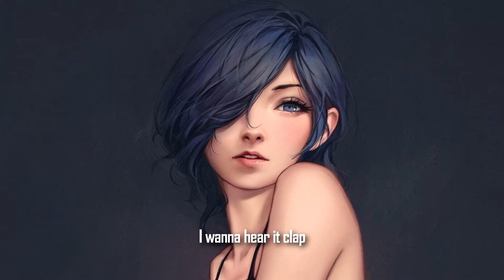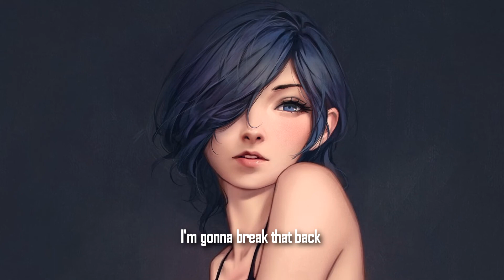PLVTINUM - Bodyroll (Lyrics)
PLVTINUM - Bodyroll

► Follow Miura N315 (artwork artist).

► Lyrics (PLVTINUM - Bodyroll)
Blowin smoke
Gucci on your clothes
From head to toe
You’re irresistible
Ah oh oh
Are you french vanilla?
Or Italian
All I know
Is
Ya thick with three c’s
Cup with two d’s
Those
Silk straps
Hell of a tease
Ah
Ya gotta shake that ass
I wanna hear it clap
Your bodyroll
Inescapable
(when u move like that)
Give you control
We can flip the rolls
(so bring it back)

I said
What’s ya drink, te quiero ya
Mocha skin, molta bella
Sui fou de toi
I hear
Blah blah blah
Baby
We say
Hello
When we get low
Bodyroll

Bonita
Come read my lips
All on your skin
Translate those hips
Yeah
We can talk in
Tongue
Rotation
Speak
Body language
Make you famous
Show me that
Bodyroll, Bodyroll

Ya bodyroll bodyroll
Show me what the
Booty do booty do
Your tryna
Lemme know lemme know lemme know lemme that ya like the gringo
Boys
Ah oh oh
I’ll have you dripping
Papi, oh
On
Your knees
Praying to me
I
I wanna make you gag
I’m gonna break that back
Your bodyroll
Inescapable

I said
Sui
Fou de toi
I hear
Blah blah blah
Baby
We say
Hello
Bodyroll

Bonita
All on you skin
Translate those hips
Yeah
Tongue
Rotation
Speak
Body language
Make you famous
Show me that
Bodyroll, Bodyroll